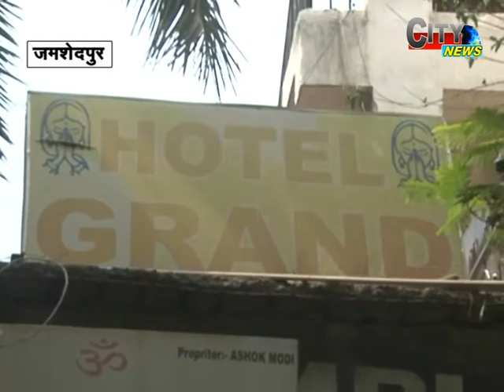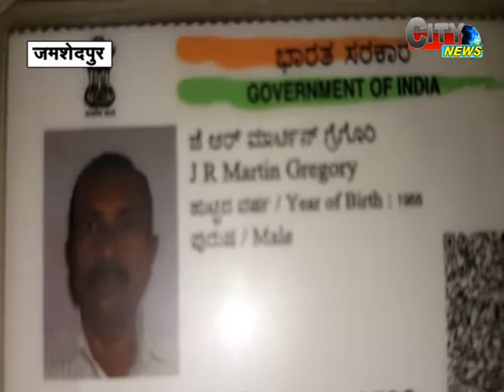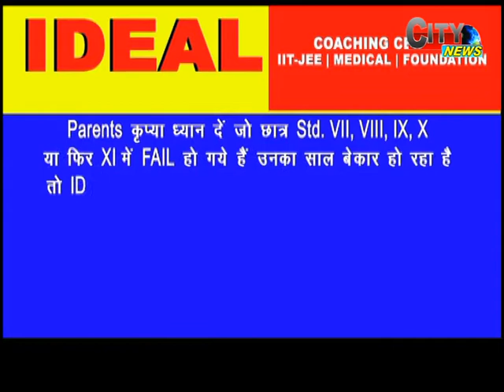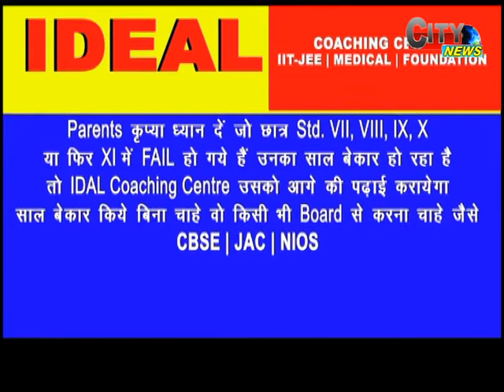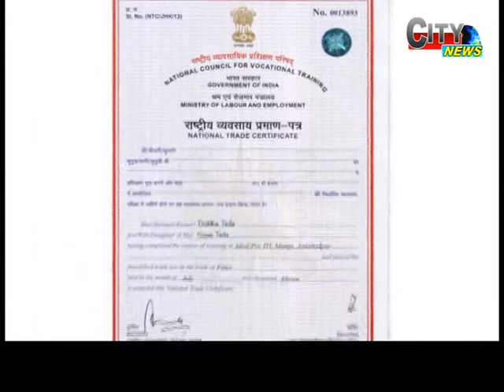CITY NEWS 18 5 17 EDI 2